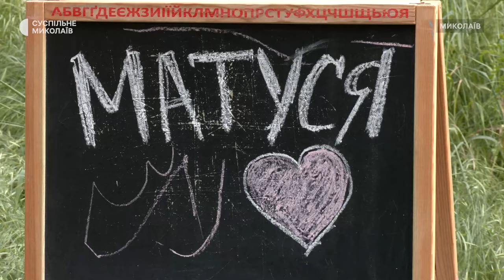У Миколаєві організували фотопікнік для дружин військових та жінок у лавах ЗСУ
У Миколаєві 11 травня громадське об’єднання "Південь" організувало фотопікнік для жінок у лавах ЗСУ, а також для тих, чиї чоловіки нині перебувають на фронті, у полоні або загинули. Мета ініціативи — нагадати матерям про їхню жіночність та красу.